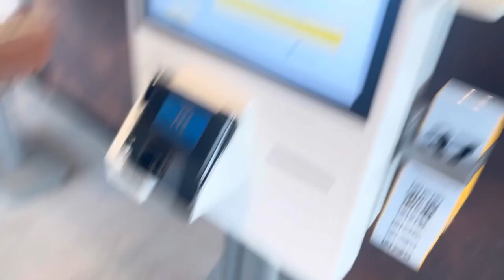My Last YouTube Video…